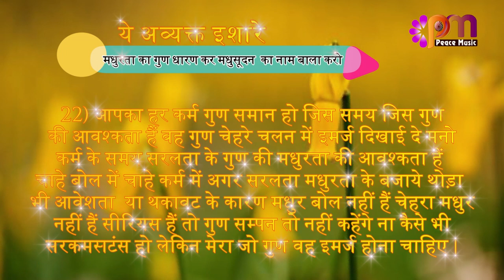22 Feb 24 अव्यक्त इशारा Avyakt Ishara